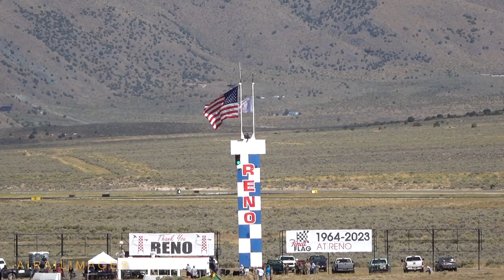Reno 2023 National Championship Air Races Saturday 16 Sep 2023 Unlimiteds, Bardahl Special, P-63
It's Saturday at Reno and the crowds are here. Some nostalgic laps are made by the restored 1940s P-51 racer Thunderbird, as well as Clay Lacy's famous purple Mustang, flown by Vicky Benzing. Bob Hoover's instantly recognizable yellow P-51 pace and aerobatic plane went aloft for a missing man formation.
 We endeavor to give you different vantage points during the days of the races, to immerse yourself in the action. So if you couldn't make it to Reno for the final air races there, sit back and enjoy the action with us.
 We captured a T-6 Texan drag race in which only two aircraft take off side by side and fly one lap around the course to determine the winner. The race officially starts as the aircraft pass the home pylon on takeoff, and ends one lap later.
 And we caught several categories of traditional races as well. In the afternoon as cloud cover moved overhead, the last event was Unlimited Heat 3A was taken by Steven Hinton in the all-white Bardahl Special P-51D Mustang at a speed of 405.292, while his competition all posted speeds under 400.
 The following day, experienced T-6 racing pilots Nick Macy and Chris Rushing died in a collision   following the T-6 Gold Race. We express our condolences to their families and friends.
This video is part of the Airailimages Airshow America Series.